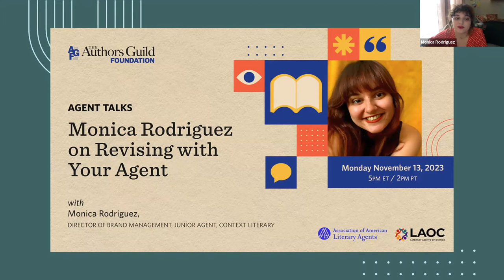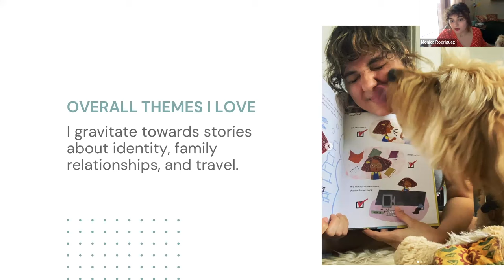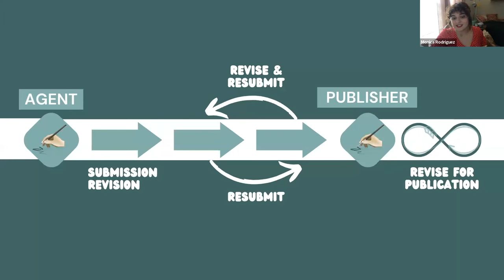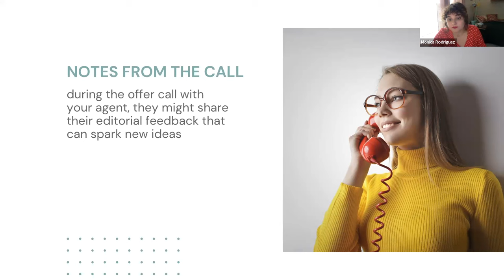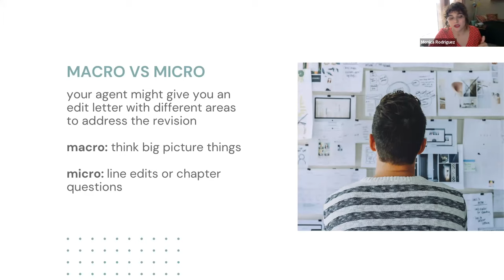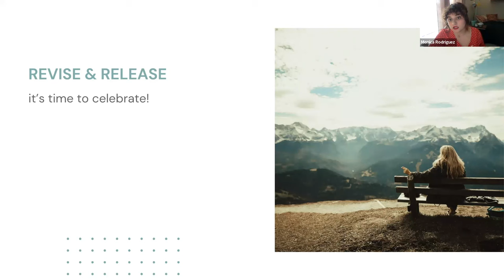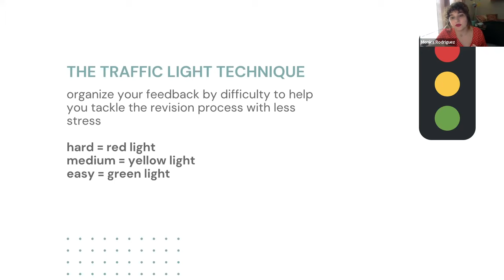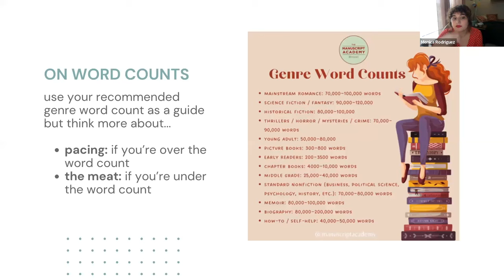Agent Talks: Monica Rodriguez on Revising with Your Agent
Our new Agent Talks events will feature a literary agent presenting on an area of their expertise, with a Q&A session at the end. Additional sessions will be held in the months ahead.

Writing is rewriting––even after you’ve signed with an agent. What does the revision process look like once you’re out of the query trenches? Literary Agent Monica Rodriguez at Context Literary Agency will break down the editorial process and how that process will set up your book for the best chance for submission success. We’ll also discuss strategies on how to process your agent’s feedback so that the revisions do not feel overwhelming.

Presenter

Monica Rodriguez is the director of brand management at Context Literary Agency. She helps authors connect with partnerships that enhance their writing careers, supporting their books before and after they’ve hit the shelves. Her love for books can be traced back to elementary school, where the best days were spent attending book fairs and author readings. In addition to her brand management role, Monica is also a Junior Agent with a mission to help uplift underrepresented voices in publishing, specifically within the Latinx community. In children’s literature, she is actively looking for picture book, middle grade, YA, and graphic novels. She is also open to adult and non-fiction submissions. Please check out her Manuscript Wish List for more.

Moderated by Samantha Fabien, agent, Root Literary.